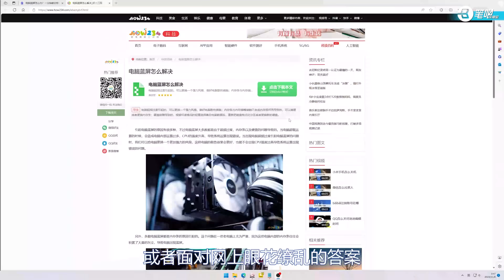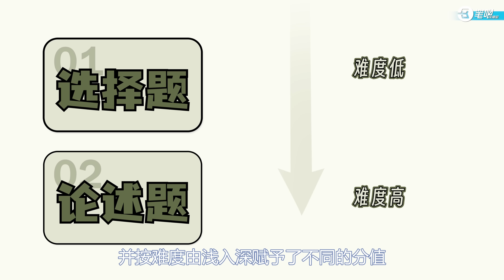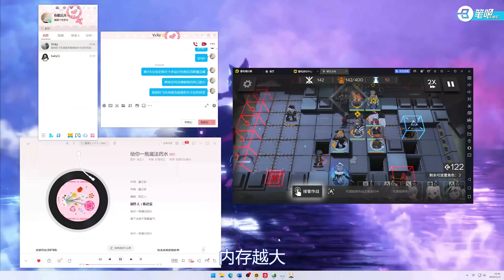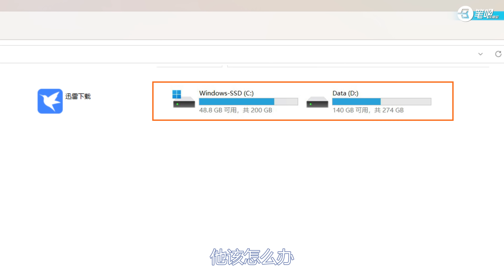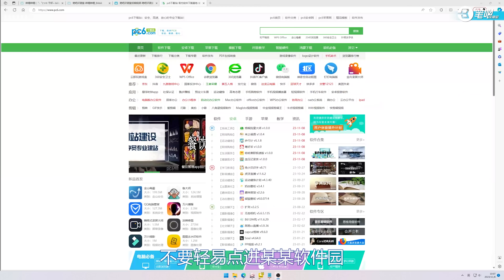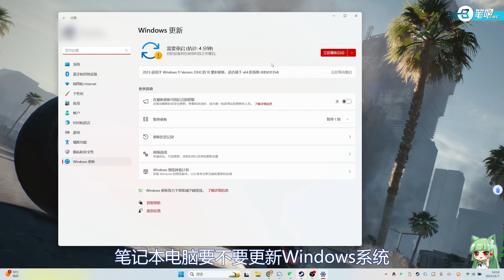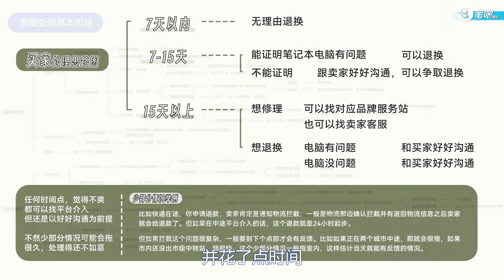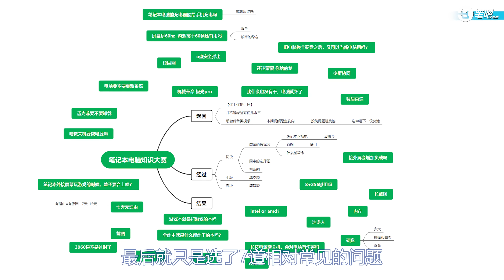買到手還有這麼多問題？ 小白常見筆記本問題答疑！| 笔吧评测室 | 筆記本 | 电脑